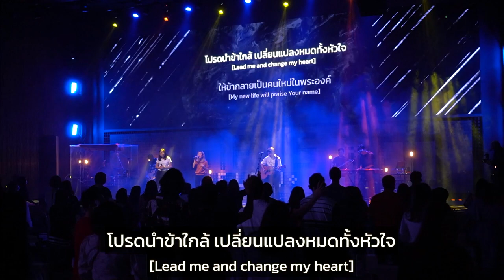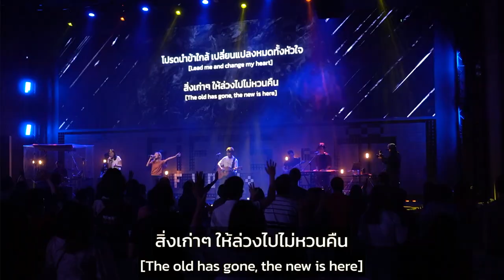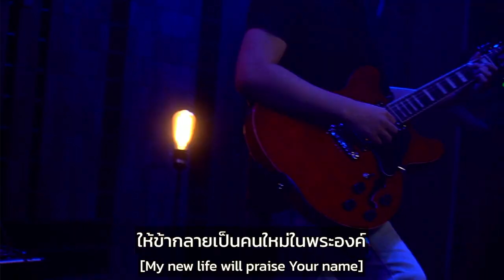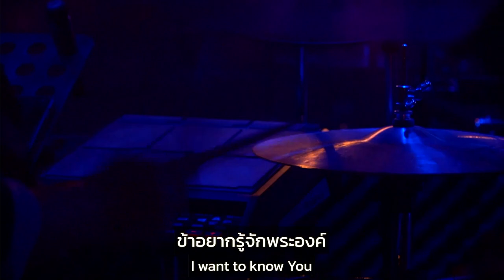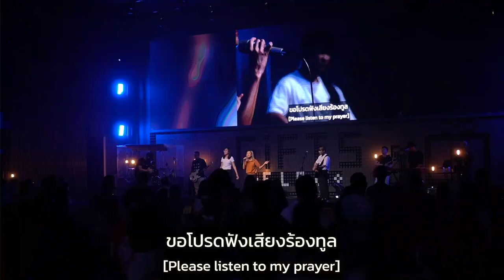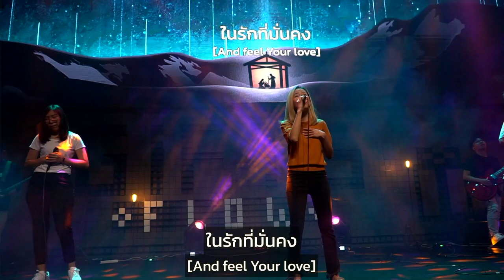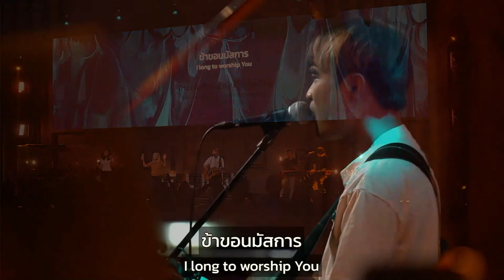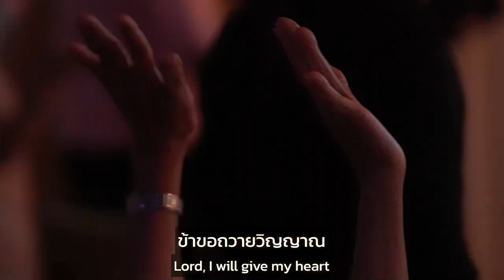รอบนมัสการ | Nexus Bangkok | 21/08/2022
ผู้นำนมัสการ : จริยา มุ่งวัฒนา (อีฟ)/ วันวลิต ทองเทศ (ปืน)
00:00 intro
01:01 สร้างใหม่ --- Renew | G
12:50 ในที่ลึกลับ(ข้าอยากรู้จักพระองค์) --- In The Secret/I Want To Know You | G
20:40 สิ่งเดียว --- One Thing | G
37:00 ราชาแห่งดวงใจ --- The King of My Heart | B